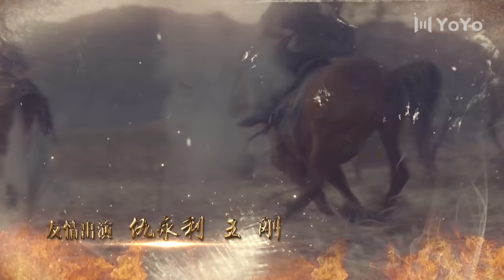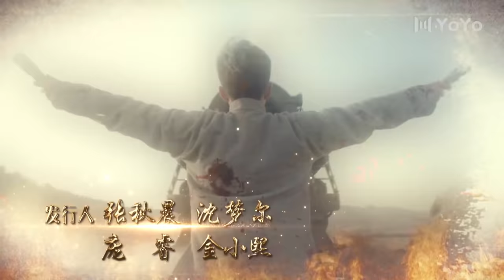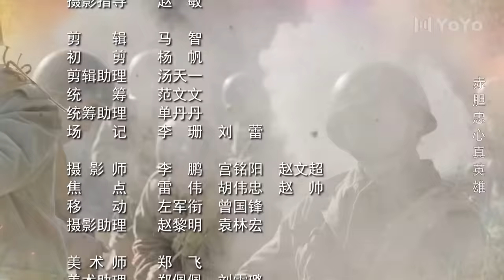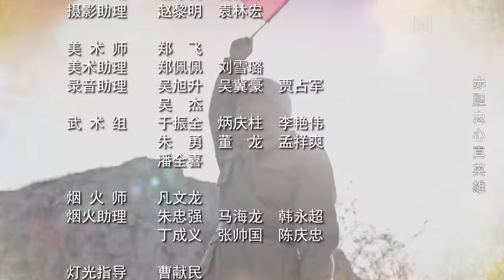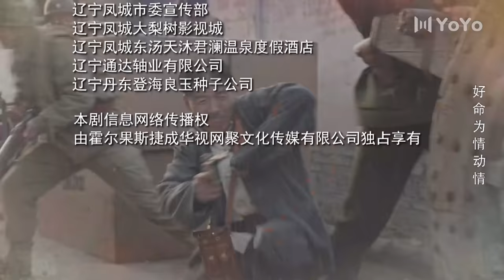【ENG SUB】丁大命EP07：关世才举报关家得到重用 丁大命救关山杏双双被抓（林家川/朱锐/李思博/白鸽/迟嘉)